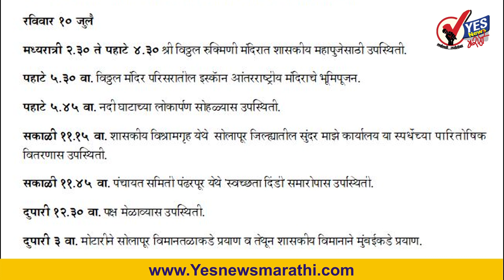...असा असणार मुख्यमंत्री एकनाथ शिंदेंचा पंढरपूर दौरा